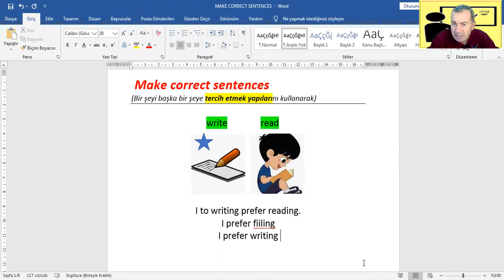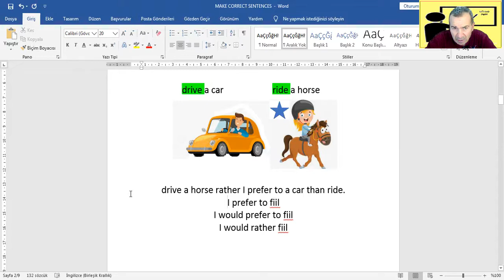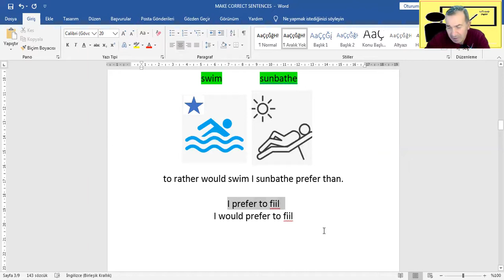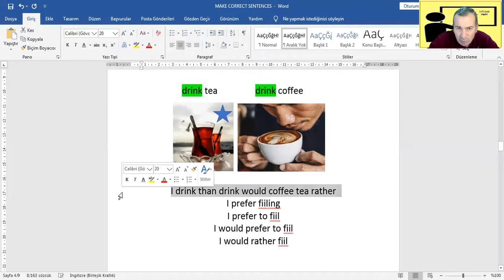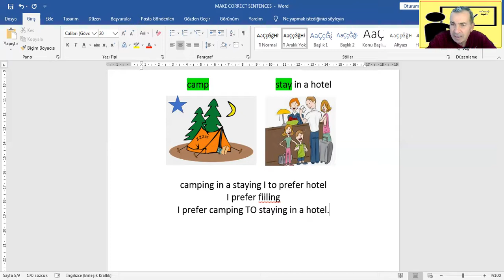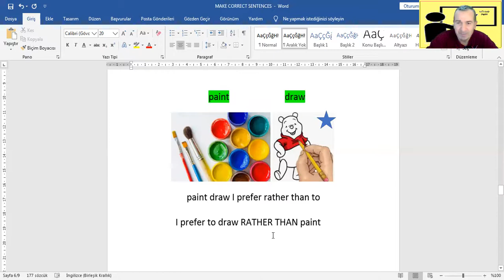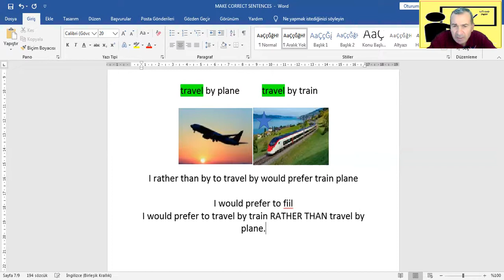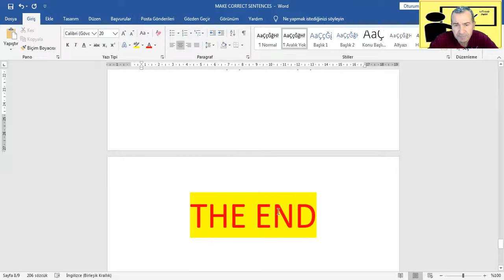Prefer, would prefer, would rather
prefer, would prefer, would rather yapılarını kullanarak bir şeyi başka bir şeye tercih etmek. Prefer, would prefer, would rather yapılarıyla nasıl cümle kurulur.